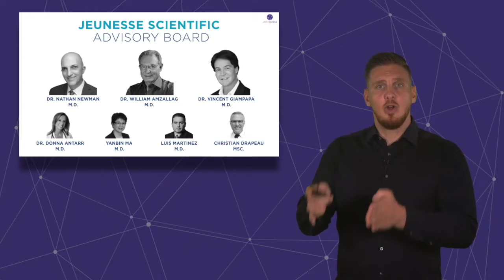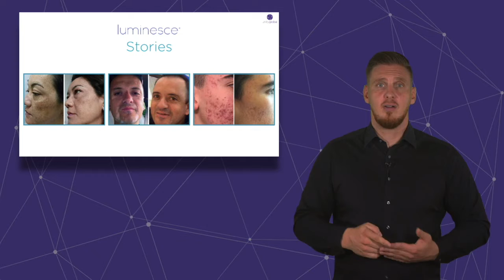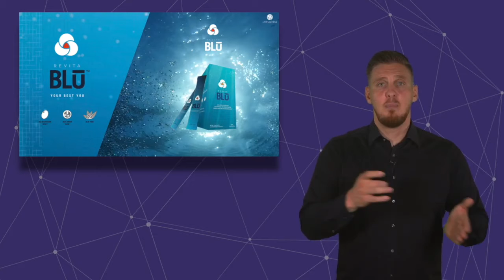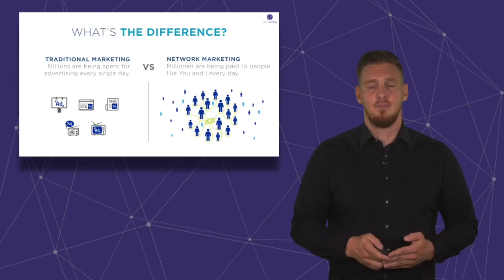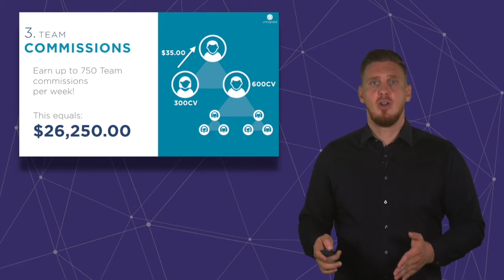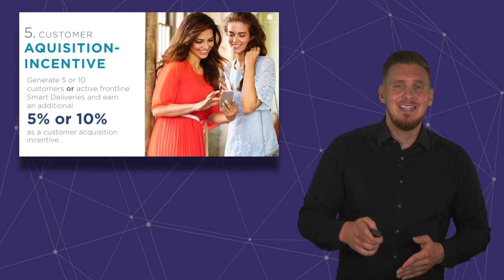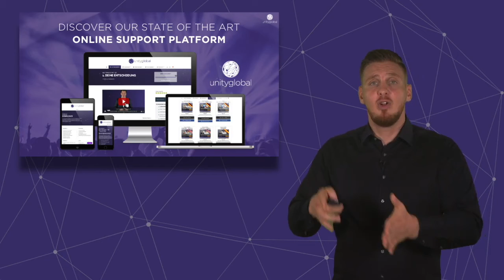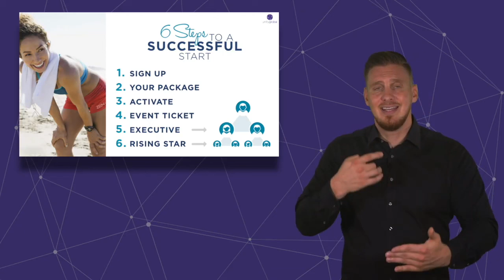10 Years - Market Leader in Rejuvenation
Bruno Rodrigues | Profissional de Marketing de Rede

PROFISSIONAL DE MARKETING DE REDE
Representante Independente JEUNESSE GLOBAL